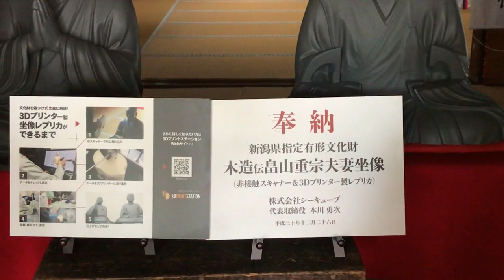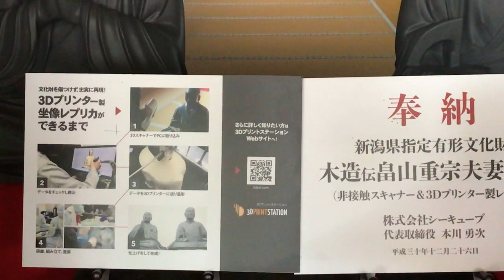【2020年9月27日】蒲原神社から見た新潟駅高架工事の状況です！（神原神社に３Dプリンターで作った超～リアルな仏像が・・・）